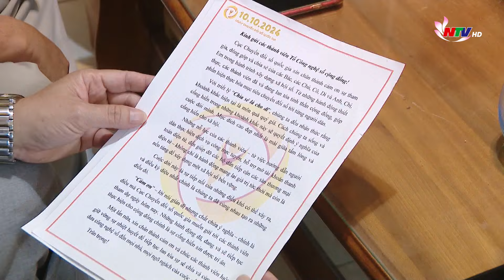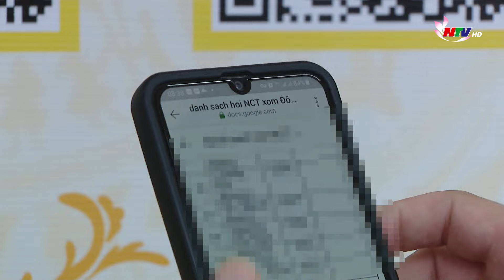Hiệu quả của tổ công nghệ số cộng đồng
Kể từ năm 2022, toàn tỉnh đã có hơn 460 tổ công nghệ số cộng đồng, với hơn 5.200 thành viên. Sau hơn 2 năm triển khai, lực lượng này đã đi từng ngõ, gõ cửa từng nhà, rà từng người, góp phần đẩy nhanh công cuộc chuyển đổi số tại các địa phương. Nhiều tổ đã có cách làm sáng tạo để đẩy nhanh công tác tuyên truyền công nghệ số để người dân ứng dụng.